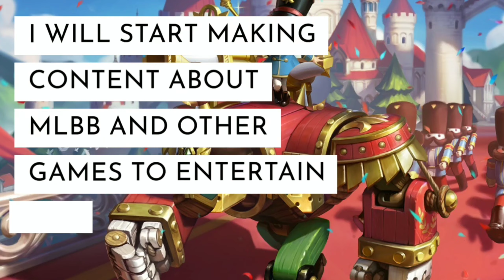❤️ZILU SAVAGE❤️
Video credits : Ashish bro